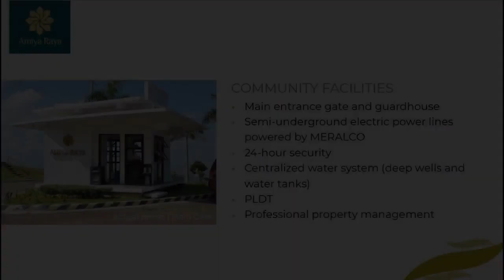250 sqm Residential Lot For Sale in San Mateo Rizal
250 sqm Residential Lot For Sale in San Mateo Rizal
Price: ₱ 9,500,000